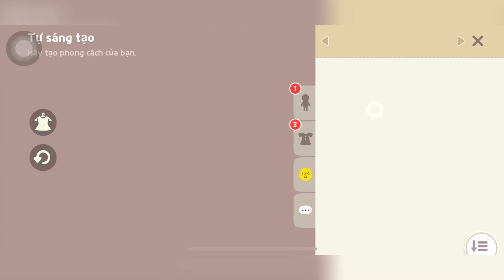[Play Together] BÁ TƯỚC PHU NHÂN VÀ GAME CUỐI CHẠM MỐC 8000 ĐIỂM TIỆC TRÒ CHƠI